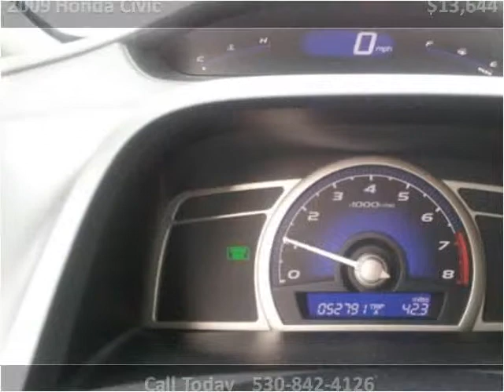2009 Honda Civic Used Cars Yreka CA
This 2009 Honda Civic is available from Jim Wilson Motors.